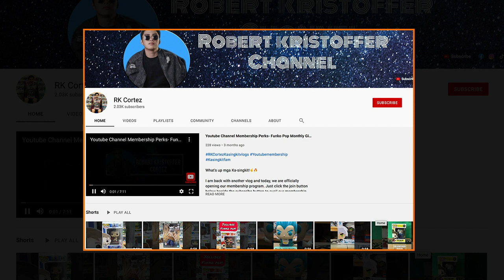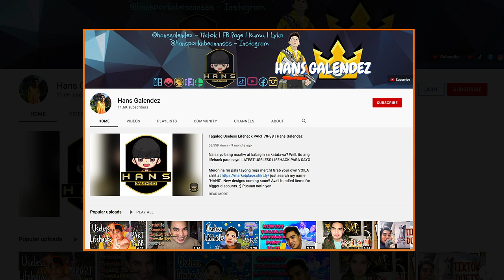Youtube Channel Members Exclusive Shout Out for the Month of June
00:00 Check out these Awesome Creators!

00:05 DragonRoyZ

00:10 RK Cortez

00:15 Makulit na Kulot

00:20 Mikoy Avenue

00:25 The Coollector 19

00:30 Domsssday

00:35 Luis Nathaniel

00:40 Teal Design Studio PH

00:45 Ren-kun Online

00:50 Prof. Jason X

00:55 Alice&MeTV

01:00 Hans Galendez

01:05 Seromugen Collectibles

LET’S CONNECT!

✅ START your WELLNESS JOURNEY
Young Living Philippines
Member ID: 19096404